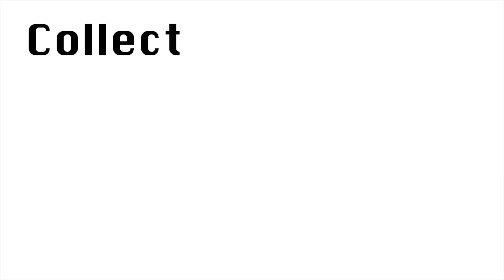IN SOVIET RUSSIA - Christmas Presents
Here's an In Soviet Russia - Christmas joke!
Here's a collection of SCP Foundation animated jokes! Featuring SCP-173, SCP-106, SCP-1000, SCP-106, and Shy Guy SCP-096.